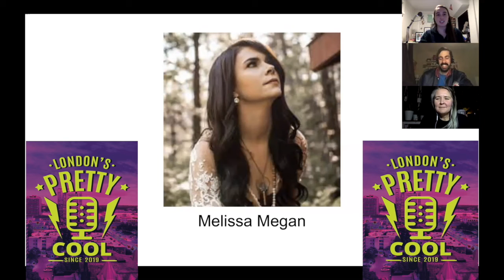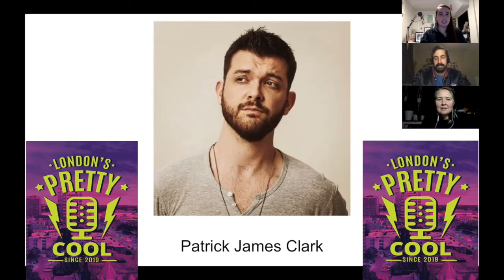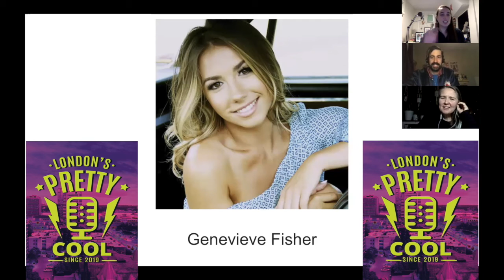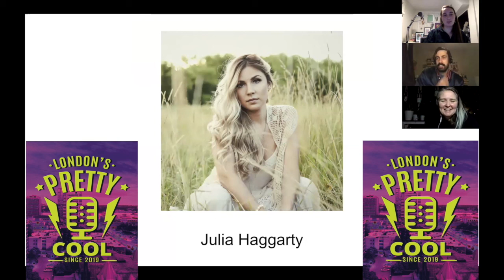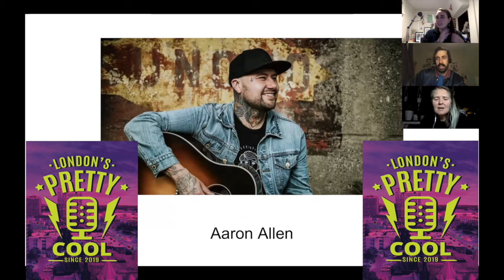The Canadian Country Music Awards are back in the Forest City! London's Pretty Cool S03|E08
The CCMA Awards and Canadian Country Music Week are back in London this weekend (Friday, November 26th-Monday, November 29th) and we have the scoop on all the amazing events that are happening!

We were able to chat with Tiffany Astle, the head of communications for the CCMAs, about what can be expected this weekend!
In this episode, we talked about bringing the CCMAs back to London for the second time (the first time being in 2016), why it’s important for Canadian country artists to have their own awards, all the amazing FREE events that are happening for Country Music Week, how to get your non-country music fan friends out to the shows and so much more!